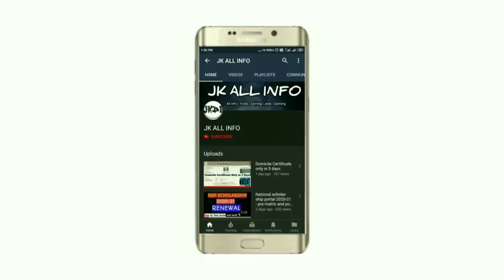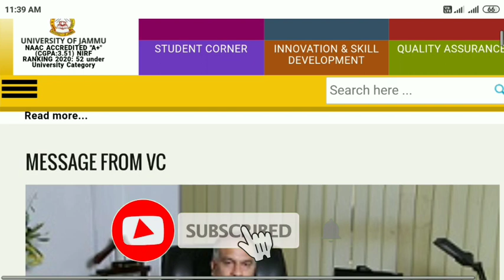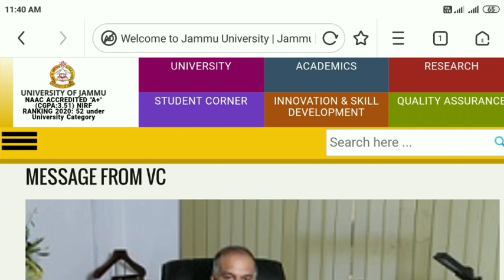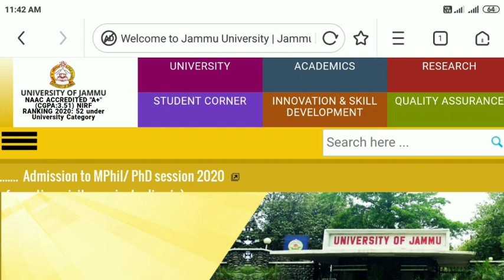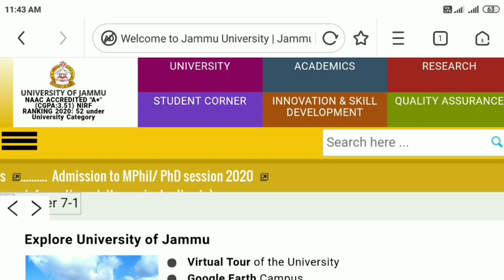Jammu University Mass Pramotion || Jammu University Mass Pramotion 1st and 3rd sem